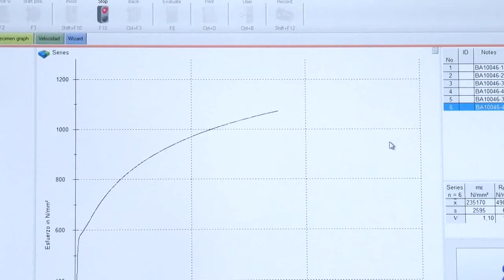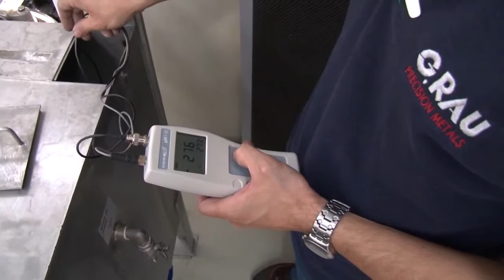G.RAU Costa Rica deutsch